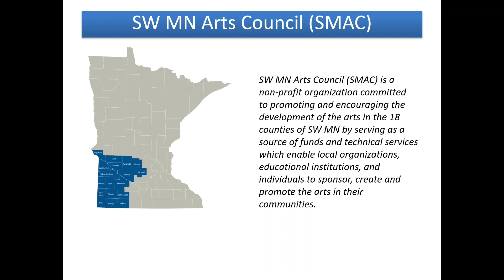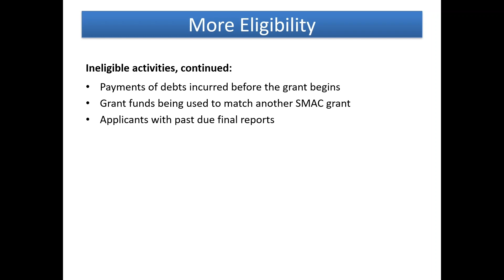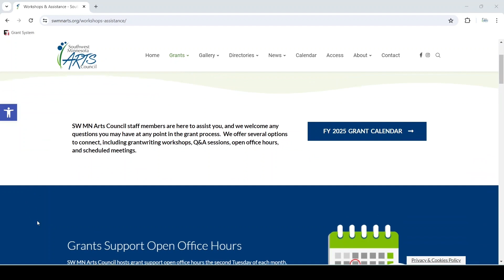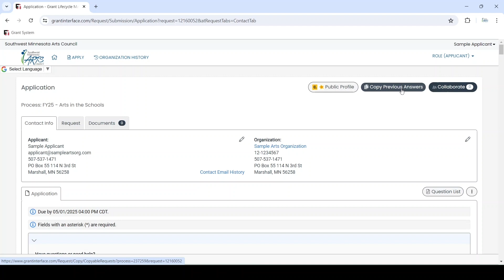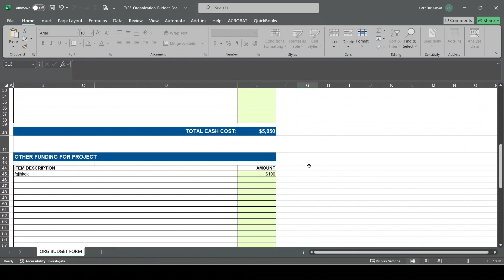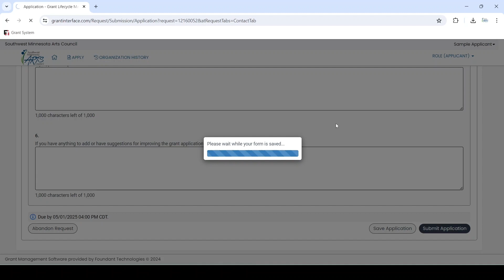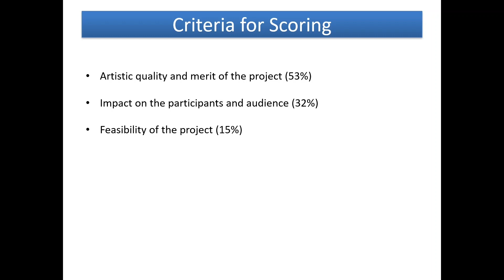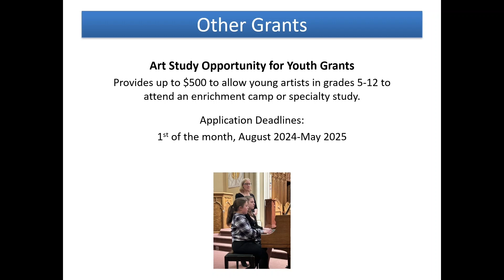FY25 Arts in the Schools Grants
Learn about the guidelines, application questions, online grant system, and granting process for our Arts in the Schools grants for fiscal year 2025 (July 1, 2024-June 30, 2025). See chapters below.

00:00 Intro
00:48 SW MN Arts Council
02:22 Grant Guidelines
08:45 Website Resources
14:46 Grant System and Application Questions
27:42 Grant Process

Image: Bert Raney Elementary students made and learned to play their own dulcimers during a Ross Sutter residency in Granite Falls, MN.